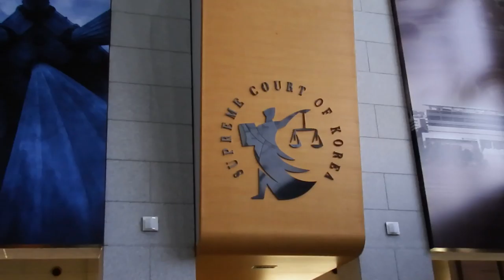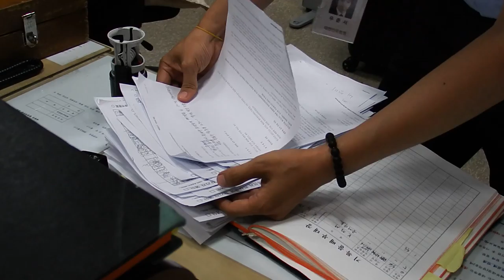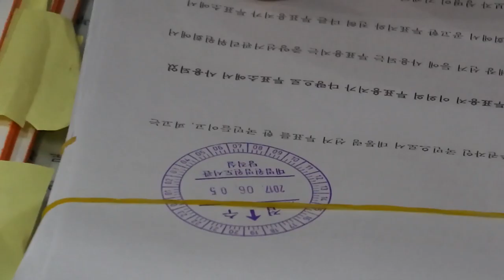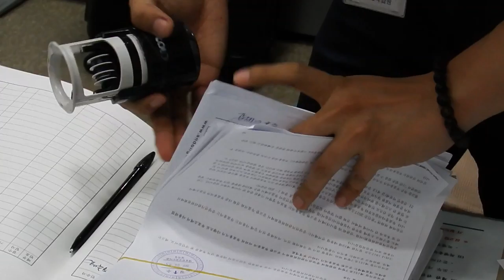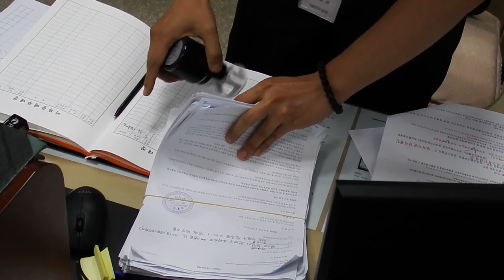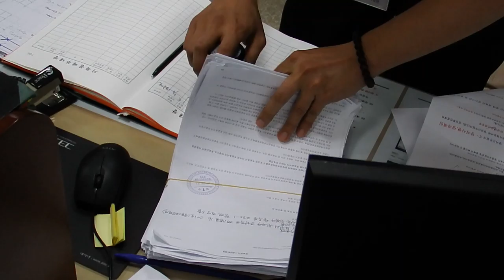제1부.소장제출과정 6월 5일, 제19대 대통령선거 진상규명위원회(공동대표 고창윤, 조충열), 공식적으로 투표지 보전 신청등을 담은 소장을 대법원에 제출하였다.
본 영상은 일반애국시민이 촬영하여 안동데일리에 제공하였다. 이 영상의 내용은 대한민국의 역사를 반전시키는 매우 소중한 순간이며 국민들에게 애국심과 투지를 심어주기에 충분하다고 할 것이다. 마음은 있으나 행동으로 옮기는 것은 결코 쉬운 일이 아니다.제19대 대통령 부정선거 의혹, 투표용지가 두가지라는데 사실확인 필요합니다.
혹자는 현 대한민국의 사회상황은 총만 안들었지 내전상태라 진단하고 있습니다.